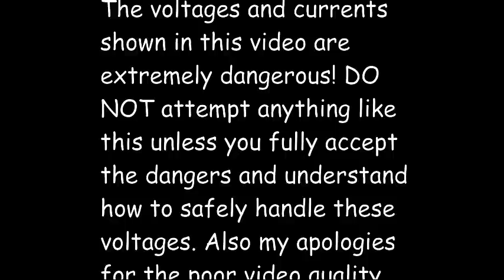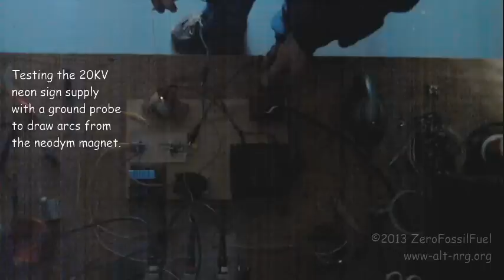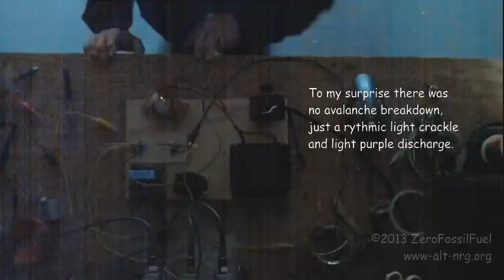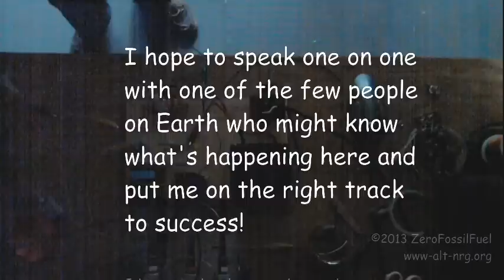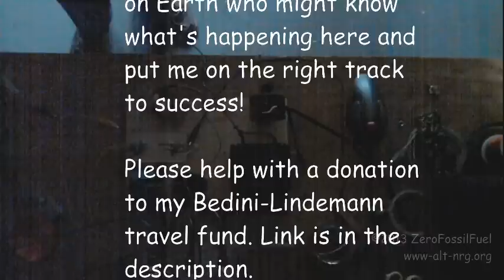#334 XYZcoil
First HV experiments with the half sphere coils and electromagnetic fields. Very strange result. I later reviewed my video, repeated the steps as closely as I can, still have not seen the containment field anomaly again. Also tried reversing the supplies, creating the field with the flyback which can be varied and produce much higher voltage than the neon supply. Best I can get inside the coil now is a full white breakdown discharge closer to the opening. Very frustrating.

Did I have something or didn't I? I guess I'll never know. :-\